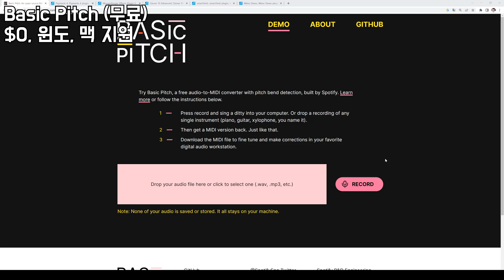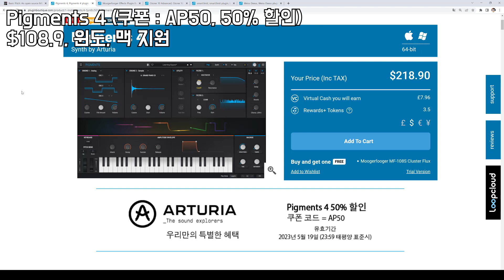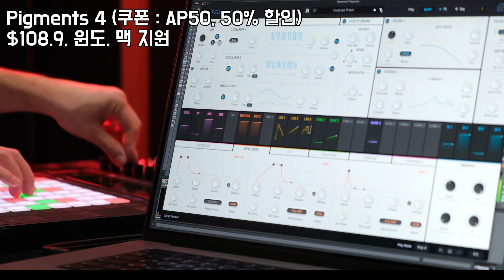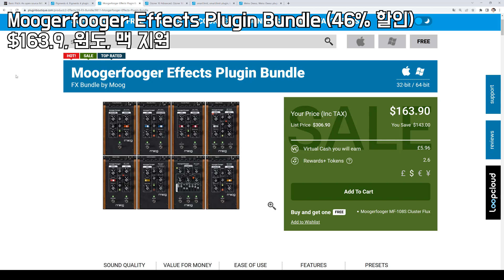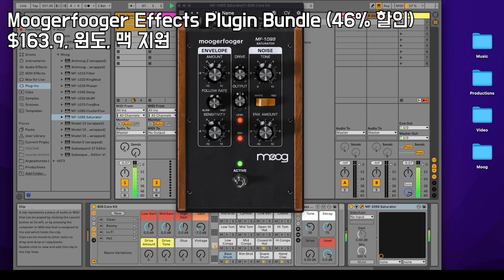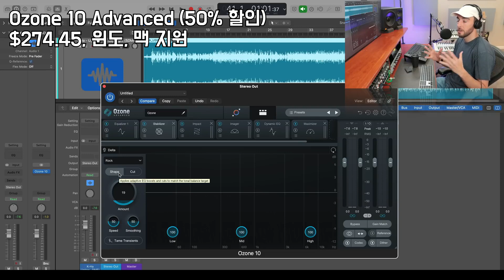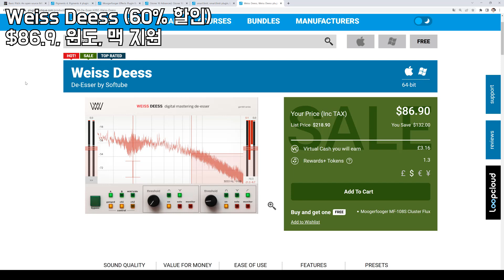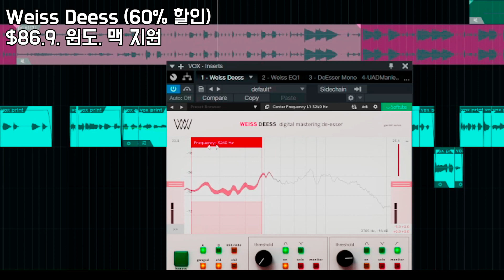스포티파이 폼 미쳤다이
00:00 Basic Pitch (무료)

01:30 Pigments 4 (쿠폰 : AP50, 50% 할인)

03:00 Moogerfooger Effects Plugin Bundle (46% 할인)

04:30 Ozone 10 Advanced (50% 할인)

06:00 smart:limit (62% 할인)

07:30 Weiss Deess (60% 할인)